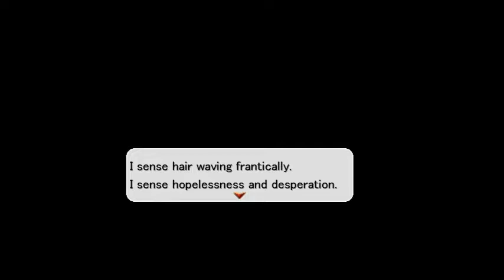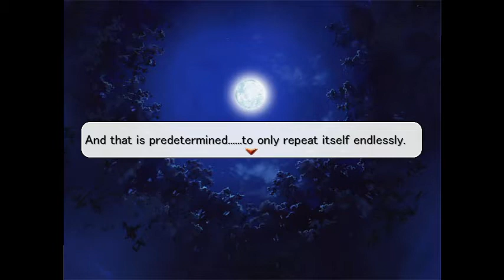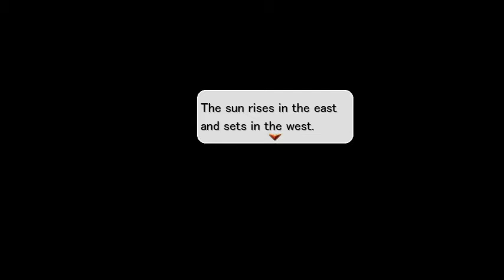Nocturne / Bandit Thrasher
Despite it being an RPG maker game it uses a different battle system more familiar to niche audiences and overall plays well without having to blow up my computer to do it. If you would like to play it you can do say after downloading it at the